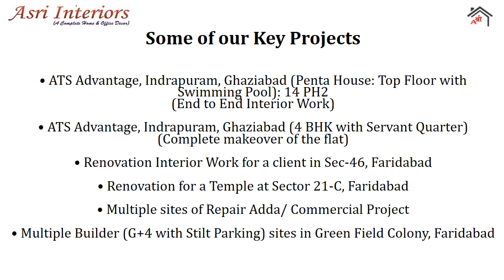Asri Interiors a turnkey interior solution provider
Asri Interiors is a one-stop destination for office, residence, commercial & retail decors. We are a turnkey interior solution provider in Delhi NCR.

Asri Interiors is one of the distinguished designer & provides interior services. Under the supervision of our diligent mentors, we are offering interior décors for commercial & residential sectors. From concept building to execution, ours has become a recognized name in the interior industry.